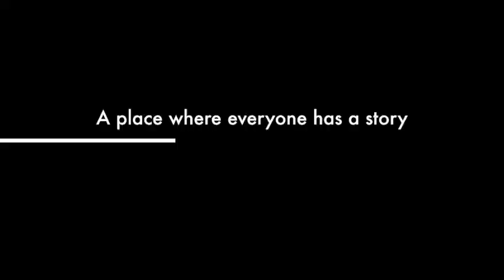Dear Sweet Sister trailer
A compelling and intimate look at the live music scene that takes place in one of the oldest still running bars in downtown Albuquerque!